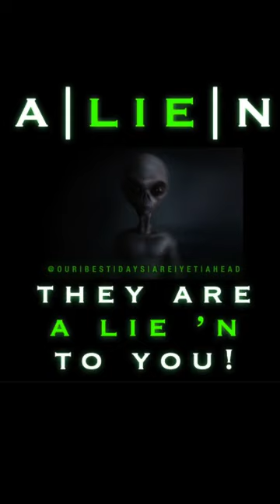Here We Go!!! Major UFO Disclosure Coming Next Week!!!